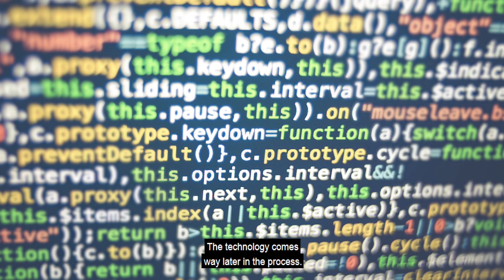Data science education: “robust and solid thinking" | University of Helsinki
Data science combines computer science and statistics to solve exciting data-intensive problems in industry and in many fields of science. As data is collected and analysed in all areas of society, demand for professional data scientists is high and will grow higher. This interdisciplinary Data Science MSc programme will train you to work in data-intensive areas of industry and science, with the skills and knowledge needed to construct solutions to complex data analysis problems.